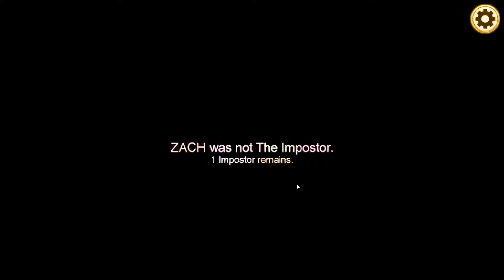among us funny compilation